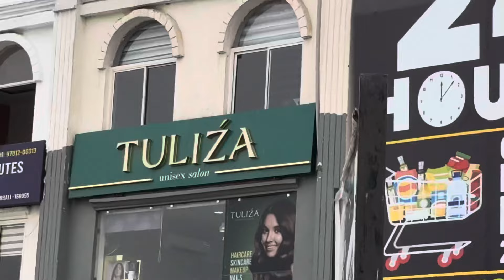Skin pr krayi kalakari😁 || Simran kalsi